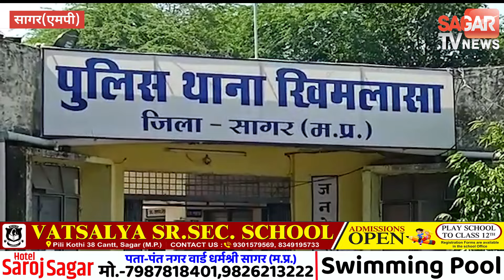सागर-IAS अधिकारी रजनी सिंह के खिलाफ एक हजार रुपए अर्थदंड सहित जमानती वारंट जारी | sagar tv news